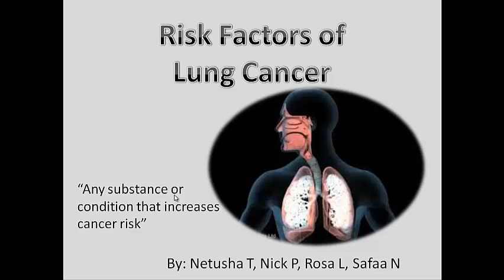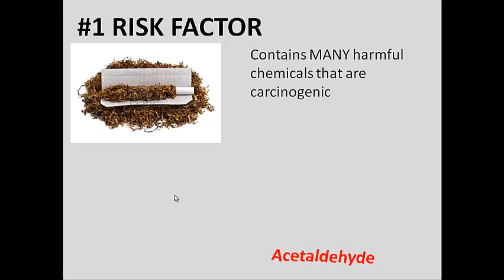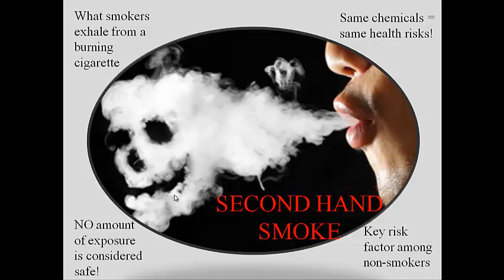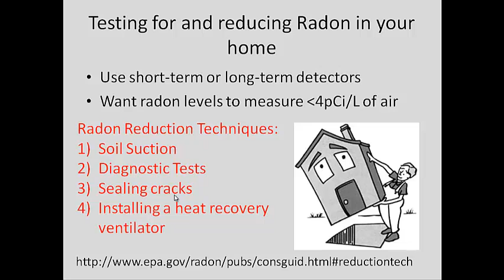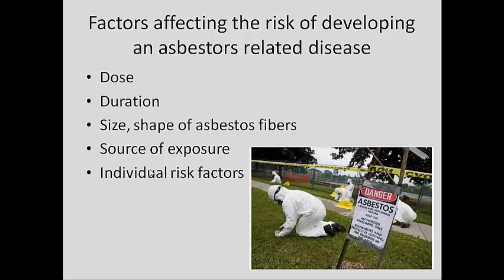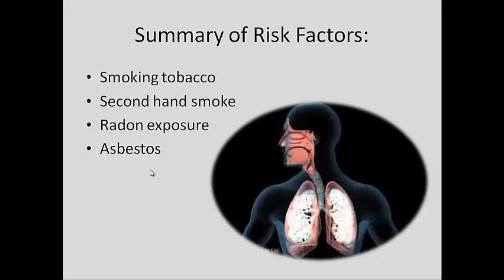Lung Cancer: Risk Factors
McMaster Demystifying Medicine 4DM3 Students Netusha Thevaranjan, Nick Parle, Rosa Kyuwon Lee and Safaa Naiel presents an overview of risk factors of Lung Cancer